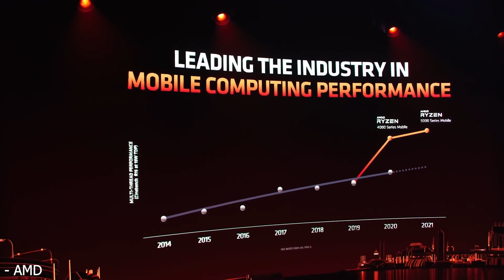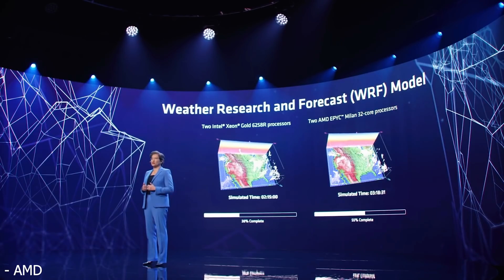New AMD Ryzen CPUs & Nvidia GPUs Coming Soon - 16GB RTX 3080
AMD just announced three new Ryzen processors that are incredibly fast, and Nvidia announced four new GPUs. These graphics cards consist of the RTX 3080 16GB, 8GB, 3070, and 3060 mobile as well as a desktop 12GB RTX 3060. The 3060 comes in at a price of $330 which is a large increase in price when compared to previous 60 class GPUs, although it does come with double the VRAM as the RTX 2060.

FULL DISCLOSURE
END DISCLOSURE